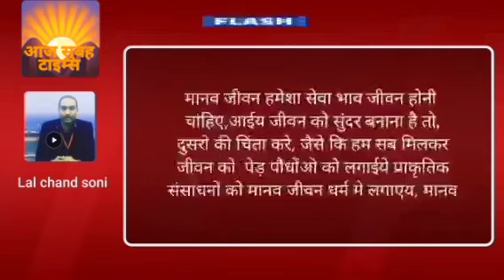आम आदमी पार्टी दिल्लीमें राजनिवास मार्ग नियर दिल्ली LG हाउस केपास कल फुलेबाई जी का जन्मदिवस मनाएंगी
देश में कल प्रथम शिक्षका माता सावित्रीबाई फुले जी की जन्मदिवस है उनका जन्म दिन 03 jan 1831 को हुआ था और समाज सुधारक और बहुत सी शिक्षा के बारे में गाव शहर कस्बो मे लोगो को जागरूक करती थी और वही पर प्रथम शिक्षका माता सावित्रीबाई फुले जी का सोच विचार हमेशा सही दिशा समाज़ सुधारक की रही है यह देश में  हर वर्ष की भाति 03 jan 23 को दिल्ली सरकार आम आदमी पार्टी के नेतागण कल दिल्ली के कैबिनेटमंत्री श्री राजकुमार ( आनंद) और अन्य दिल्ली के नेतागण और दिल्लीवाशी  बुद्धजीवियों व पत्रकार सभी सामिल होंगे  दिल्ली राजनिवास 4/8 राजनिवास मार्ग नियर दिल्ली LG हाउस  राज निवास पर भब्य जन्मदिवस समारोह मनाया जाएगा जो इस समारोह जन्मदिवस मे सामिल होना चाहते हैं सामिल हो सकते हैं ।।।।।।।।।।।।।।।।।